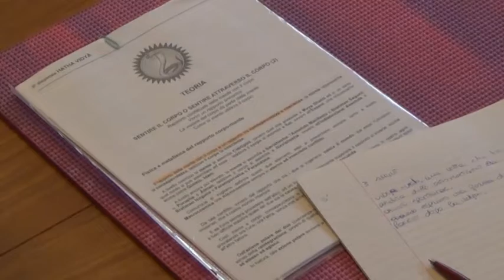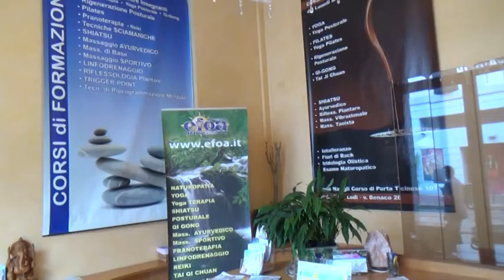Allievi del corso EFOA per Insegnanti Yoga a Milano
Le testimonianze di alcuni allievi della scuola per Insegnanti Yoga
2016 registrate nella sede EFOA di Milano.
Vieni a trovarci in una delle oltre 20 sedi in tutta Italia e scoprirai come e perché anche TU puoi essere come loro.